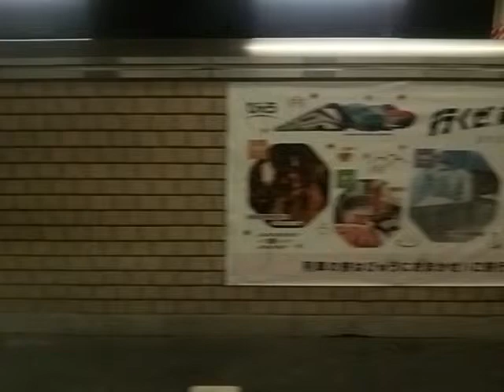臨時特急 外房初日の出号 茂原→大原 #8